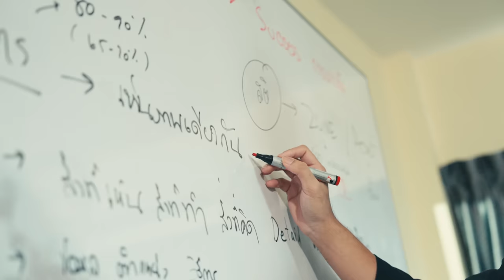พลังแห่งการฝึกฝน พลังแห่ง Bacon Time : EP.01 Moowan | "Lift to the next level"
เส้นทางแห่งชัยชนะ ไม่มีคำว่าง่าย กว่าจะมาเป็น Bacon Time ในวันนี้ ต้องผ่านทั้งการฝึกฝนอย่างหนัก ร่างกาย จิตใจ ต้องพร้อม สวิสเซ อยู่เคียงข้างพร้อมเป็นผู้สนับสนุน Bacon Time เสมอ "อัพสกิลให้ชีวิตไปอีกขั้น"